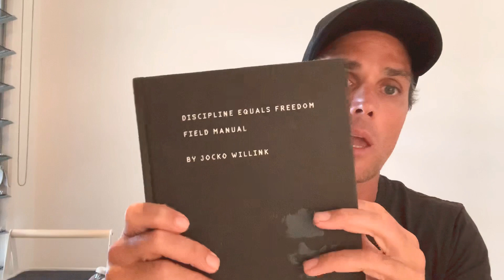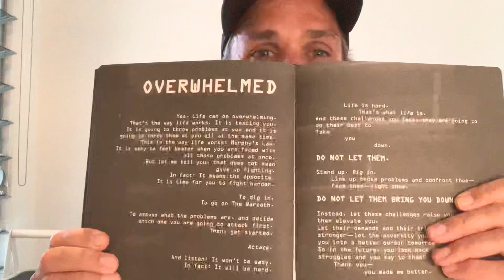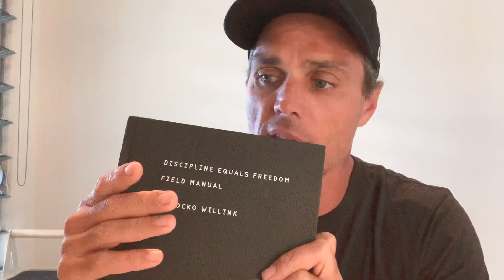Keep fighting - “Jocko Willink! Navy Seal”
Feeling overwhelmed in these tough times?! Here’s a message from Navy Seal Jocko Wilkink